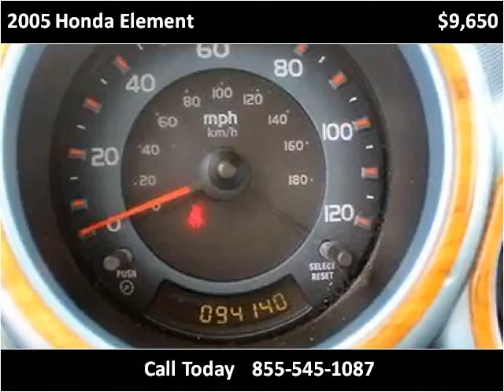2005 Honda Element Used Cars Hattiesburg MS